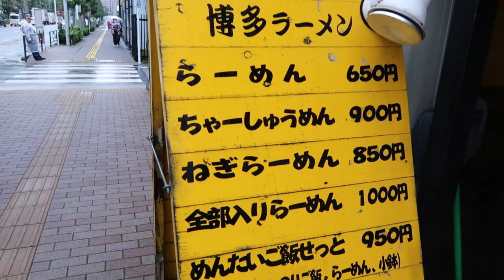The All Inclusive INKIMONO | Photo Shoot | Ramen | Homemade Kimono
OMG! I finally got to do one of INKIMONO's photo shoots, as her model of course. An experience I will never forget and will probably go back and do it again! Statia has decided to make her own kimono because she noticed that most kimonos in Japan are not made for a bigger sized person. And to become a more inclusive studio, she took on the task of making her own.
Please check out INKIMONO's website for more details as well as stay in the know with her twitter and instagram.